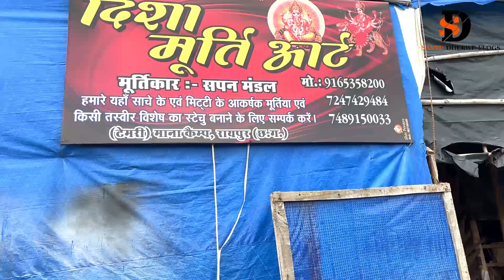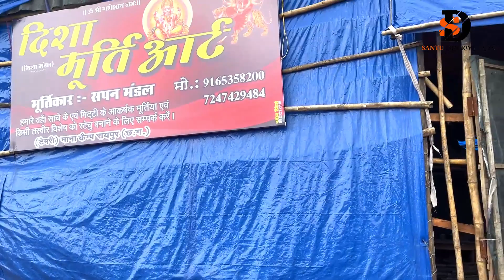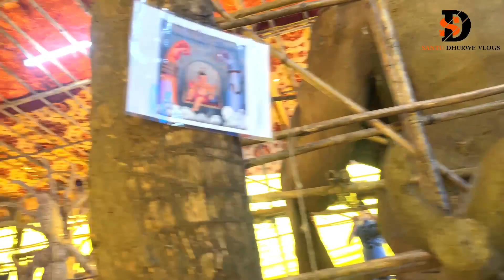Raipur Mana Ganesh Murti 2023 | Ganesh Murti Making | Santu Dhurwe Vlogs